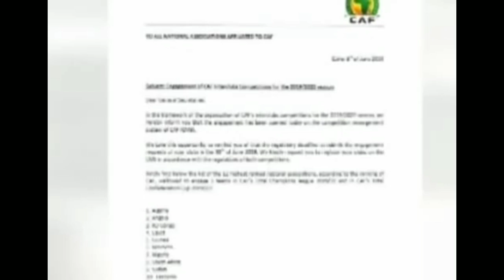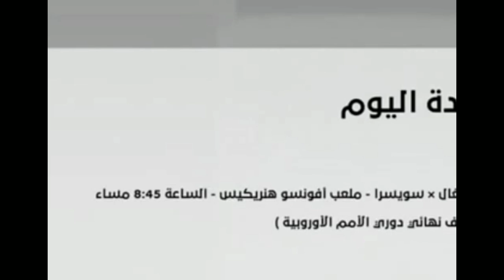مفاجأة .. رسميا اعادة مباراة الترجي والوداد و بيان ناري من الكاف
مفاجأة من العيار الثقيل رسميا اعادة مباراة الترجي والوداد و بيان ناري من الكاف